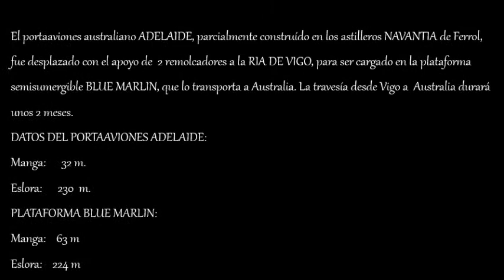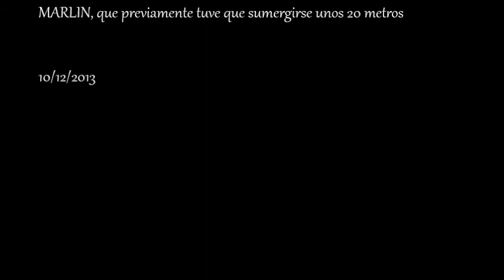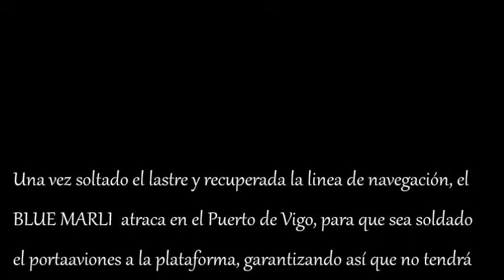BLUE MARLIN transportando el Portaaviones ADELAIDE